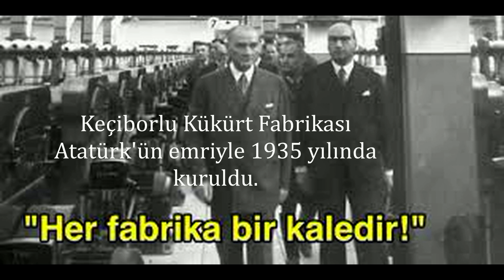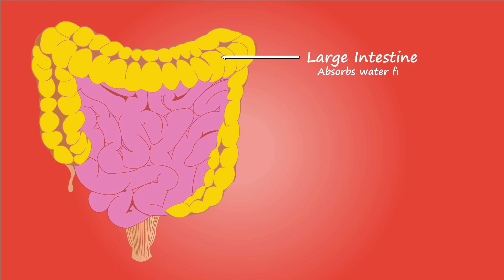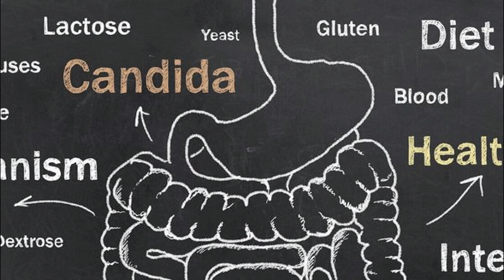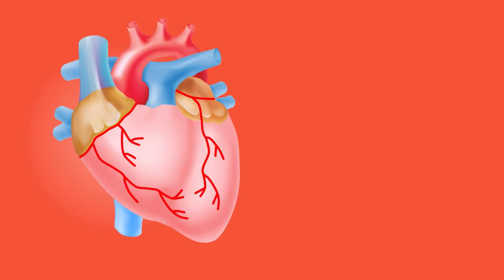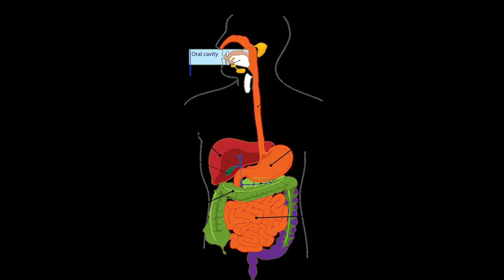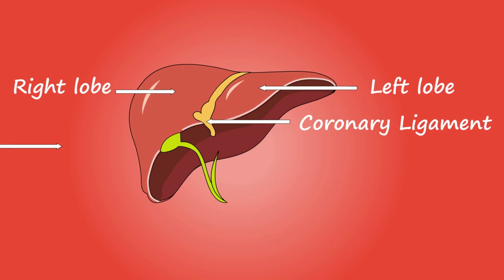Kükürtün Bağırsaklardaki Mucizesi ⁉✅😮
Alman doktor Karl J. Probst 40 yıl boyunca kükürtün insan vücudundaki etkilerini incelemiş ve şimdiye kadar duyulmamış sonuçlara ulaşmış.Yayınladığı kitabında kükürtün bağırsaklardaki mucizevi etkisinden bahsediyor. Türkiye'de insan vücudundaki etkilere yönelik herhangi bir çalışmaya  ya da Türkçeye çevrilmiş bir kitaba rastlamadım. Belki vardır, ben bulamamış olabilirim.
Kükürtü en çok tarımda bitkileri haşerelerden korumak için kullanıldığı haliyle biliriz.  Bunun dışında  insanlarda  saç, cilt, tırnak  problemlerinde sabun, krem, şampuan , pomad   vb şekilde  de kullanılmaktadır. Halk arasında  uyuz ve egzama gibi cilt hastalıklarında mangal külü ya da zeytinyağı ile  karıştırılarak kullanılmaktadır.
Ancak kükürt halk arasında alerjiye karşı leblebi unuyla ya da balla karıştırarak  kullanılsa da bu dahili yani ağız yoluyla alınarak kullanımı pek fazla bilinmez. Bazı çiftçiler hayvanların bağırsaklarındaki parazitlerden kurtulmaları için onların yemlerine kükürt eklerler.
Bu videoda kısaca yenilebilir kükürtün insanların bağırsaklarındaki etkisinden bahsediyorum.